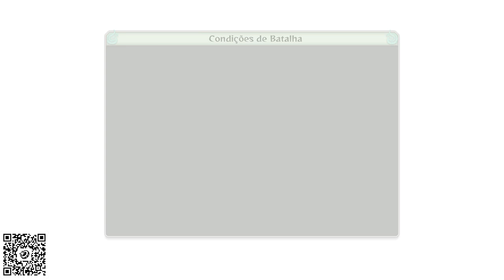NARUTO SHIPPUDEN Ultimate Ninja STORM 4 - PC Gamer - Steam - Rugido do Dez Caudas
Gameplay do jogo NARUTO SHIPPUDEN Ultimate Ninja STORM 4 lançado para Steam, jogando no PC Gamer, missão Rugido do Dez Caudas

Epic Games - paulonanet
XBOX - pcdopaulo84
Origin - pcdopaulo
Uplay - pcdopaulo